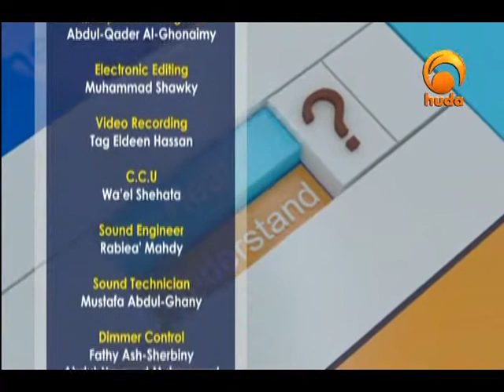Pearls of Wisdom 24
"Pearls of Wisdom" is a TV program presented by Sh. Haitham Al-Haddad going back to the mentioning the stories of the righteous people